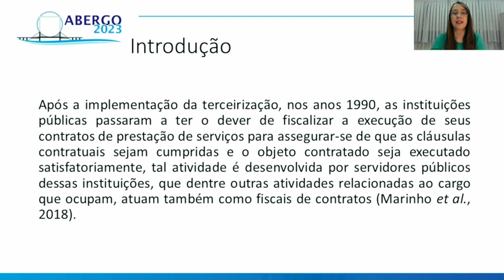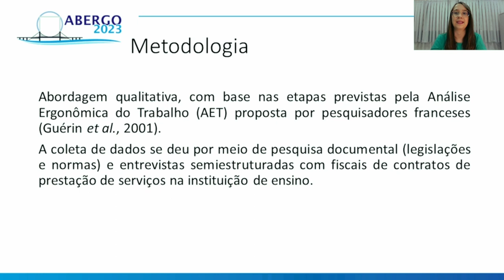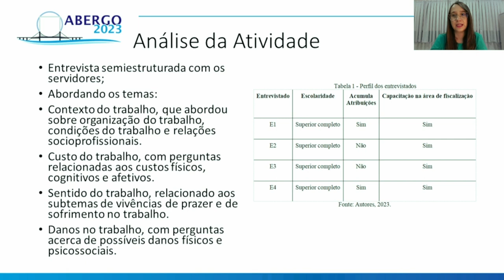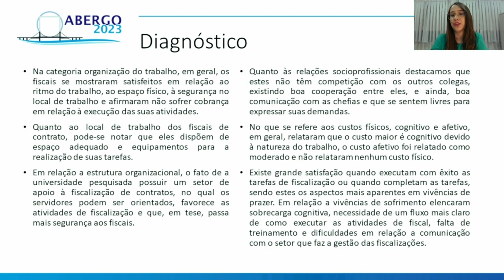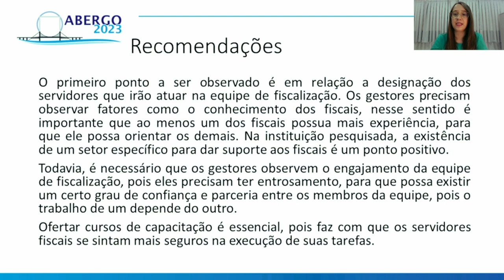ANÁLISE DO TRABALHO DOS FISCAIS DE CONTRATOS ADMINISTRATIVOS EM UMA INSTITUIÇÃO FEDERAL DE ENSINO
ANÁLISE DO TRABALHO DOS FISCAIS DE CONTRATOS ADMINISTRATIVOS EM UMA INSTITUIÇÃO FEDERAL DE ENSINO SUPERIOR